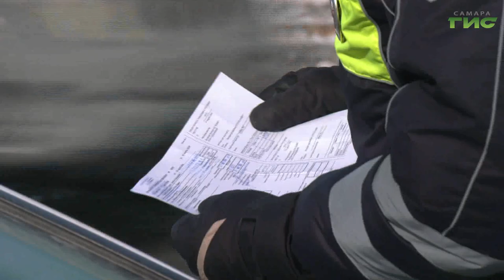В Самаре сотрудники Госавтоинспекции проверили водителей на соблюдение правил перевозки детей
Маленькие пассажиры - самые уязвимые участники дорожного движения. Сотрудники Госавтоинспекции вышли в профилактический рейд "Детское удерживающее устройство". Они остановили более 30-ти водителей. По статистике, ребёнок получает серьёзные травмы из-за того, что мамы и папы относятся безответственно к его перевозке в автомобиле. Горе-родителей наказывают рублем. Ксения Баканова продолжит тему.